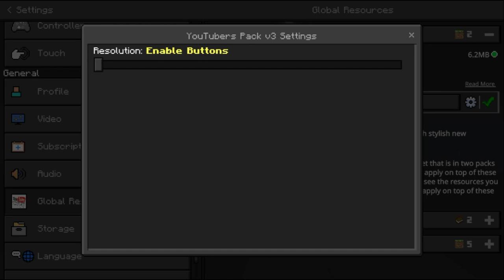YouTubers Pack version 3.1 - Minecraft PE Resource Pack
Hey Guys!